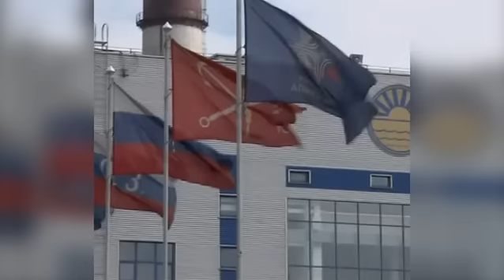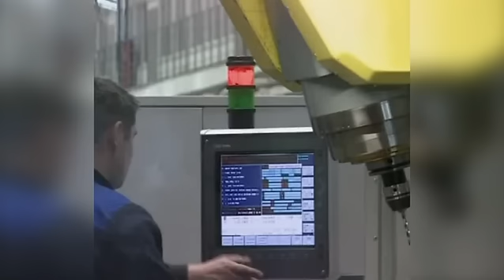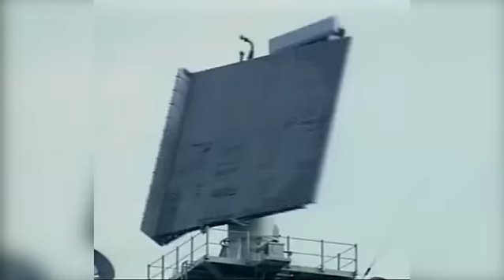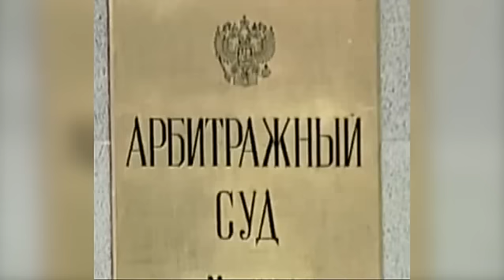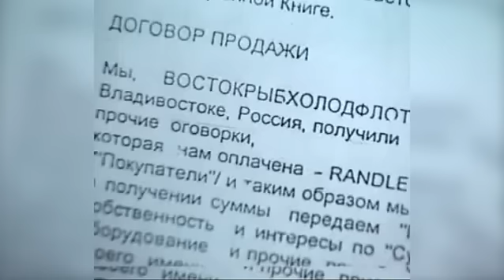ОБОРОНКА России 1. Предательство и крах.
ОБОРОННАЯ ПРОМЫШЛЕННОСТЬ. Кто спас ОБОРОНКУ России? Анализ ситуации, которая сложилась в России к концу 1999 года. Как живут СЕГОДНЯ оборонные заводы России, уничтоженные в 90-ые годы? Кто и как их разваливал? С чем столкнулся Путин, возглавив ФСБ?
Момент истины. Авторская программа-расследование Андрея Караулова. Выпуск от 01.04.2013. Сайт автора